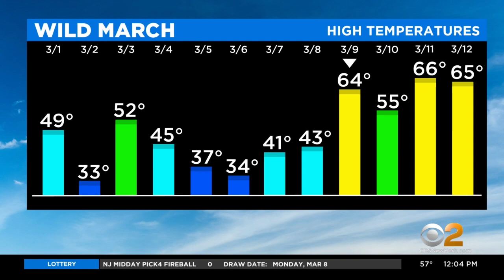Spring-Like Weather In Central Park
CBS2's Vanessa Murdock has more on this taste of spring.